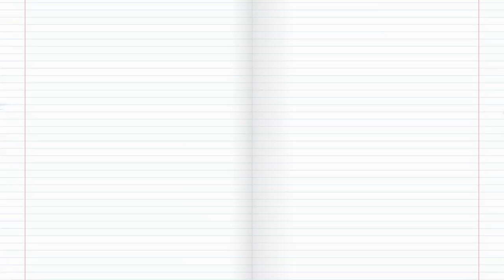叱咤樂壇 暑期作業洪王藍Colorjam音樂會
今個夏天有#洪王藍Colorjam音樂會！
「洪王藍」代表咩？有請 洪嘉豪、 王嘉儀 同 譚杏藍 陪你一齊放暑假，為呢個夏天增添色彩！

主持：謝茜嘉
歌手：洪嘉豪、王嘉儀、譚杏藍
Keyboard: Eugene Yip
Guitar: Hong@After10
Drums: 陳仲偉@After10
Bass: 陳仲偉

製作單位：
叱咤903
3721 Productions
Warner Music Hong Kong